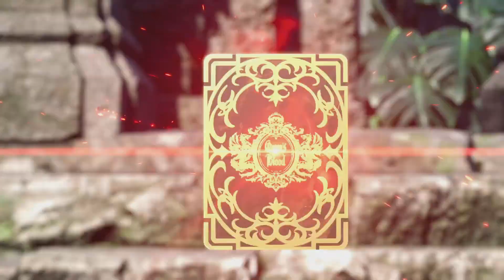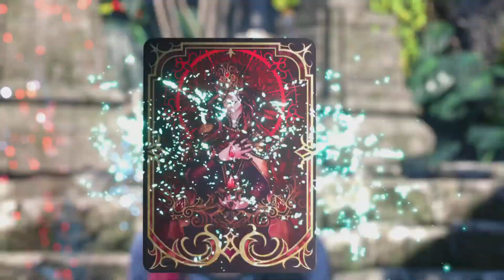Yu-Gi-Oh Fantasy VII Rebirth